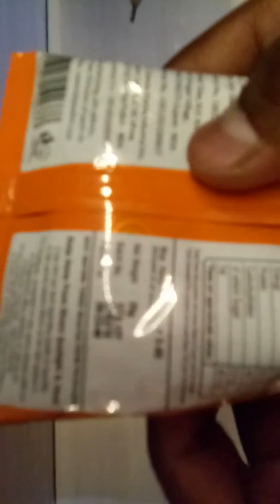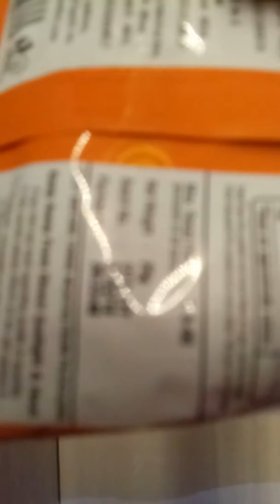COMPARISON OF BALAGI ALOO SEV AND BALAGI SCOOPITOS